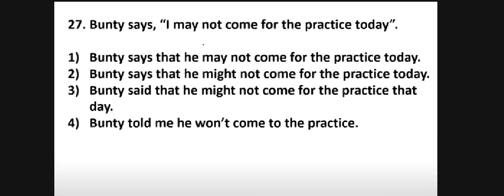DIRECT & INDIRECT SPEECH Q 79